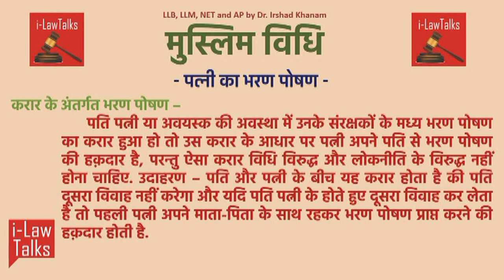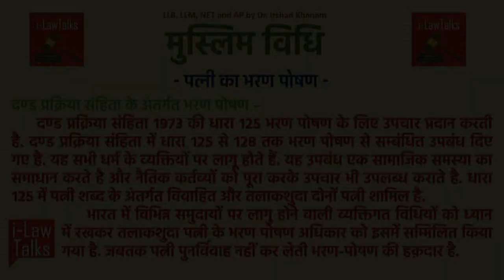Muslim Law - भरण पोषण (मुस्लिम विधि के अंतर्गत भरण पोषण)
मुस्लिम विधि में भरण पोषण को ‘नफ़काह’ कहते है. भरण पोषण में भोजन, वस्त्र, आवास सम्मिलित है. भरण पोषण के मामले में मुस्लिम विधि हिन्दू विधि की तरह उदार एवं सहिष्णु नहीं है, क्यूंकि यह विधि परिवार के सदस्यों के भरण पोषण के दायित्वों को मान्यता नहीं देती.